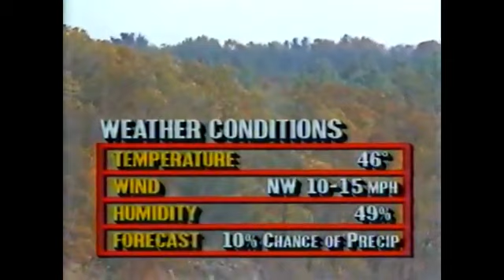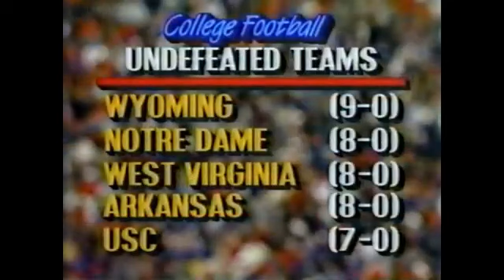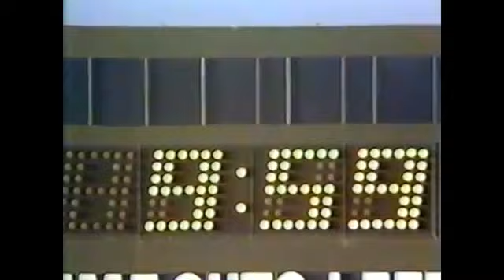1988 Week 9 - Chicago at New England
This game was originally uploaded by ClassicPatsGames.

Chicago Bears (7-1) at New England Patriots (3-5)
Weather: 43 degrees, relative humidity 44%, wind 13 mph
Line: Chicago -5
Over/Under: 37
Starting QBs: Jim McMahon (Chi), Doug Flutie (NE)
Network: CBS
Announcers: Tim Brant, Hank Stram